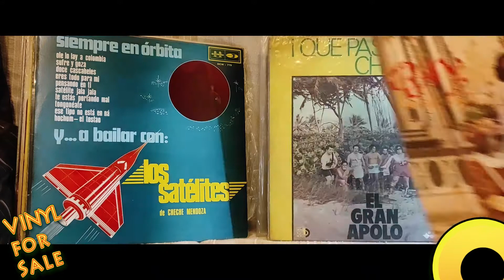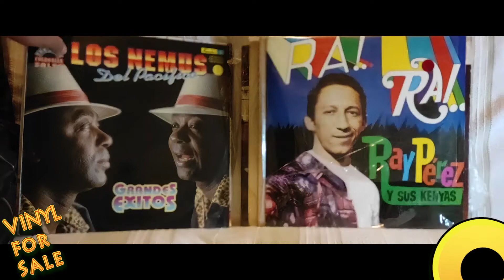Vinyl For Sale song: Orquesta Fantasma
Vinyl For Sale
💿vinyls for sale / Long Play Originales 💿